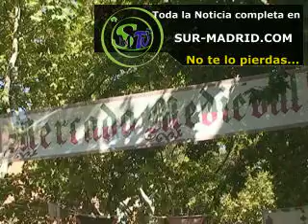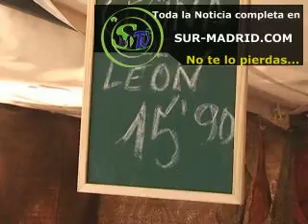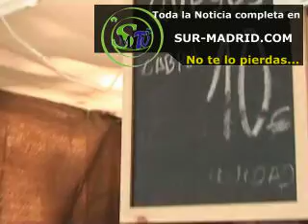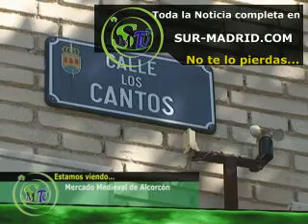07-09-11 Alcorcon Mercado Medieval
07-09-11 Alcorcon Mercado Medieval Es una noticia ofrecida por Sur-Madrid televisión la primera televisión local por Internet